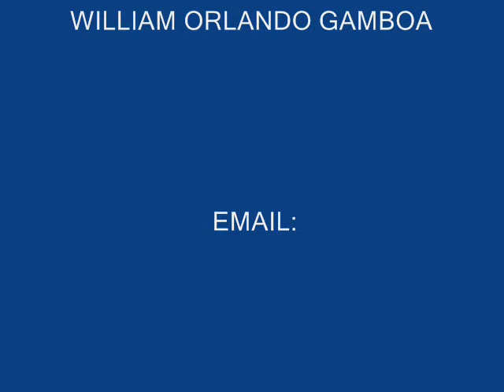temporada invernal en pamplonita.wmv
pamplonita en emergencia por fuertes lluvia e inundaciones provocadas por la fuerte ola invernal del 2011